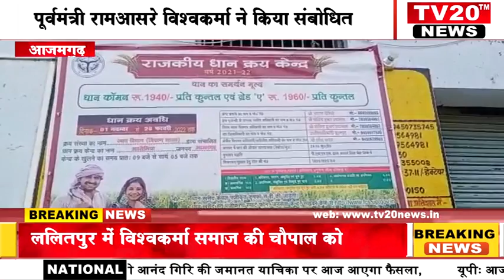AZAMGARH, किसानों के शत प्रतिशत धान खरीद केंद्र पर नहीं दिख रहे किसान, नहीं हो रही खरीददारी